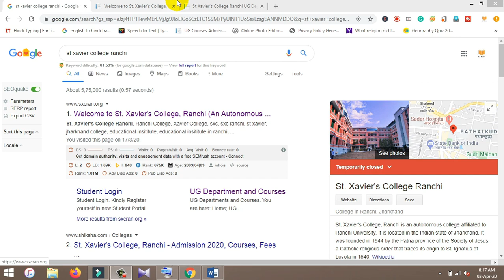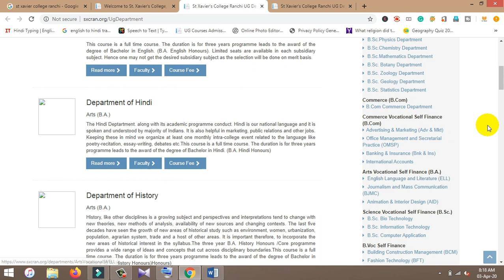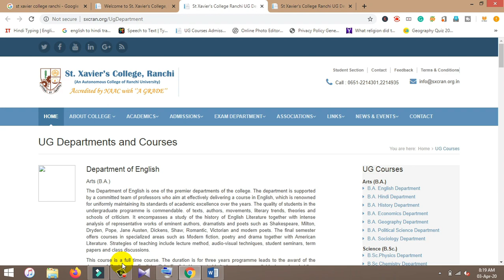st xavier college ranchi previous year entrance question paper for graduation {ug} 2020 xavier Coll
st xavier college ranchi previous year entrance question paper for graduation  ug 2020

धन्यवाद!